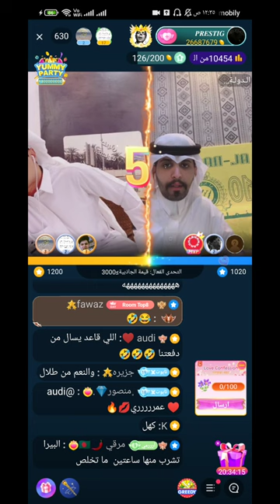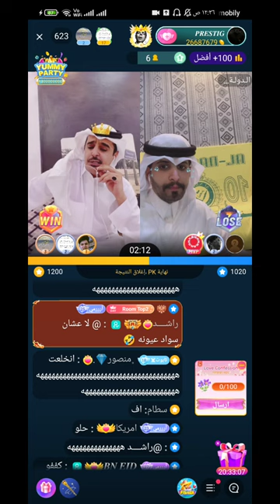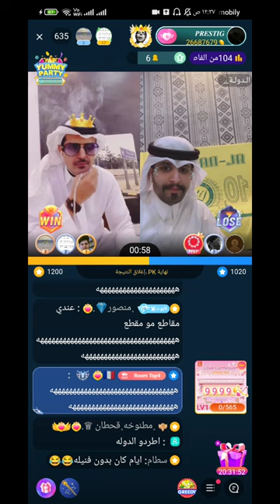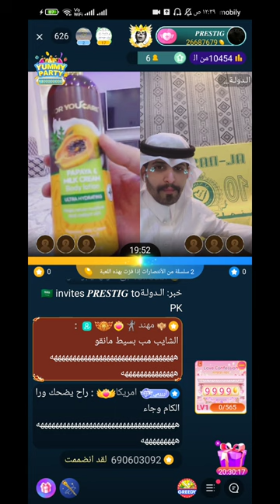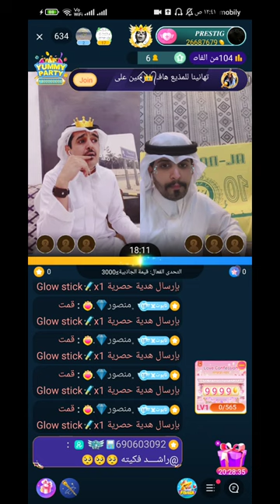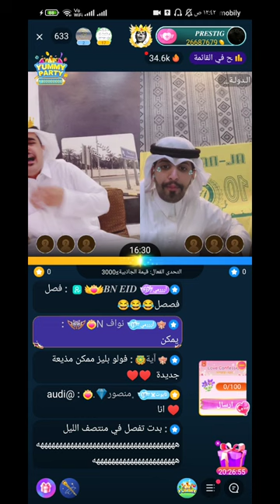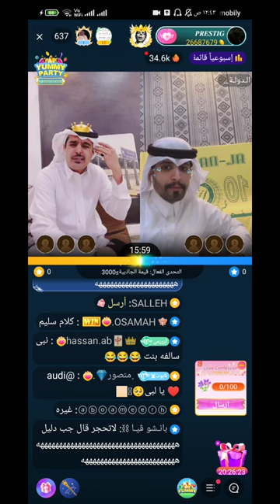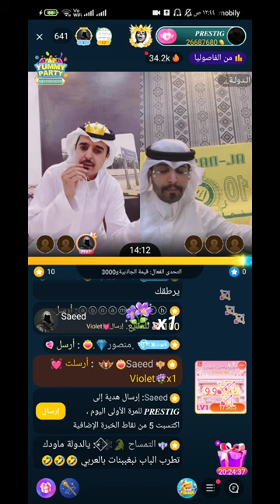الدولة عايض يسأل برستيج اساله محرجه في كرسي الاعتراف